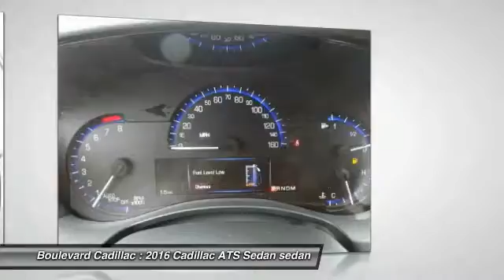2016 Cadillac ATS Sedan SIGNAL HILL, LONG BEACH, SEAL BEACH, LAKEWOOD, CARSON G0173707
2016 Cadillac ATS Sedan 4dr Sdn 2.0L Luxury Collection RWD

Boulevard Cadillac
2850 Cherry Ave.

BOULEVARD CADILLAC PROUDLY SERVICING SIGNAL HILL, LONG BEACH, SEAL BEACH, LAKEWOOD, CARSON, & SURROUNDING SOUTHERN CALIFORNIA LOCATIONS. THIS GRAY 2016 Cadillac ATS SEDAN IS EQUIPPED WITH A Engine, 2.0L Turbo, I4, DI, DOHC, VVT with Automatic Stop/Start (272 hp [203 kW] @ 5500 rpm, 295 lb-ft of torque [400 N-m] @ 300, AUTOMATIC TRANSMISSION, AND RECEIVES AN ESTIMATED 22 City/31 Hwy MPG. CONTACT BOULEVARD CADILLAC AT TO SCHEDULE A TEST DRIVE AND TAKE THIS 2016 Cadillac ATS SEDAN HOME TODAY, OR VISIT OUR SHOWROOM CONVENIENTLY LOCATED AT 2850 CHERRY AVE., SIGNAL HILL, CA 90755. STOCK #: G0173707 | 2016 Cadillac ATS Sedan 4dr Sdn 2.0L Luxury Collection RWD 2016 Cadillac ATS SEDAN 4dr Sdn 2.0L Luxury Collection RWD After its launch in 2012, the Cadillac ATS was awarded 2013 North American Car of the Year. The ATS continues to receive accolade from many automotive journalists: Esquire Magazine wrote that the ATS is perhaps the single most important thing Detroit has built in years, and it is one hell of a car to boot. Edmunds.com declares that the ATS is an exciting rear-drive alternative to the compact sport sedan establishment. STOCK #: G0173707 | VIN: 1G6AB5RX4G0173707 | 2016 Cadillac ATS Sedan 4dr Sdn 2.0L Luxury Collection RWD Boulevard Cadillac BOULEVARD HAS BEEN SATISFYING SOUTHERN CALIFORNIA CAR BUYERS SINCE 1961. FRIENDLY & FAMILY OWNED. PLEASE CHECK US OUT ONLINE AT BOULEVARD4U.COM FOR MORE INFORMATION.